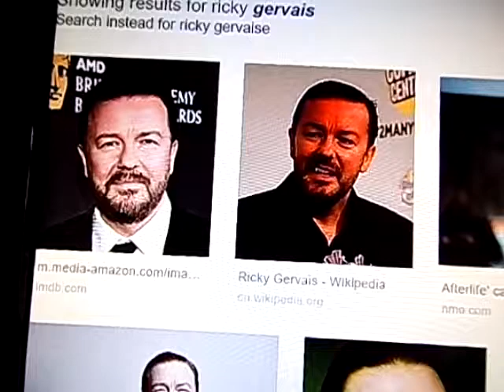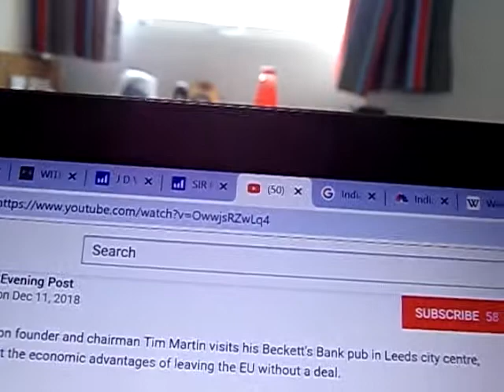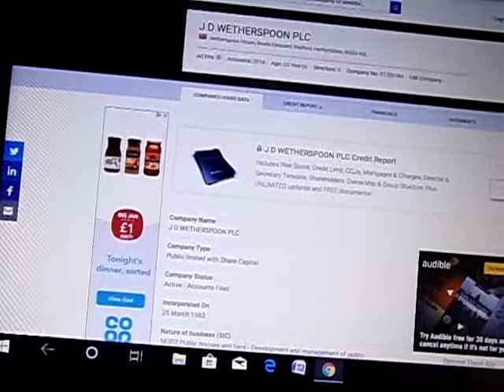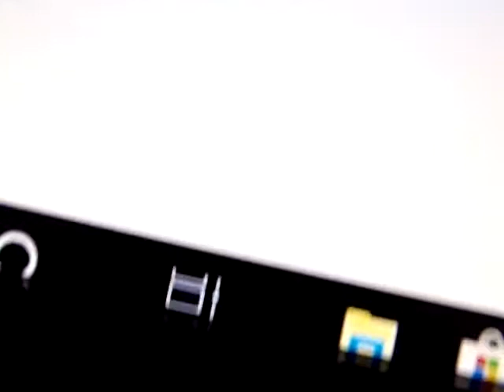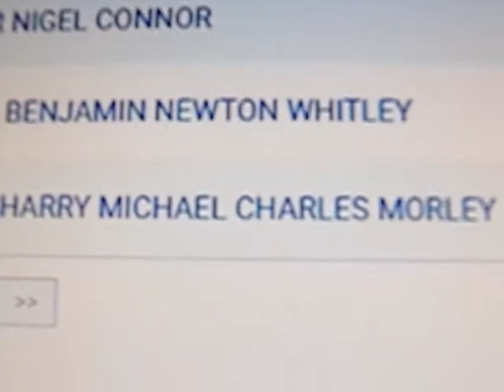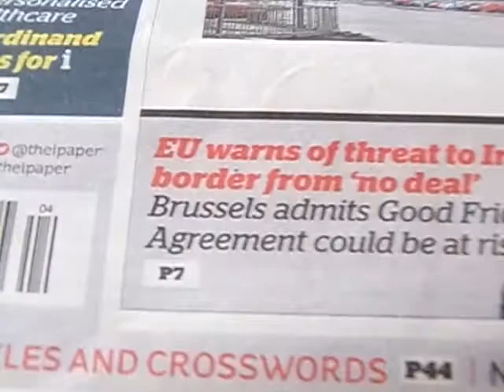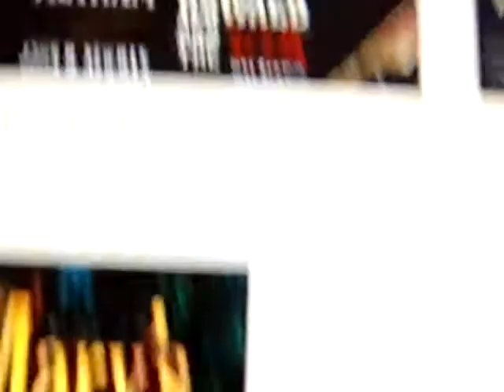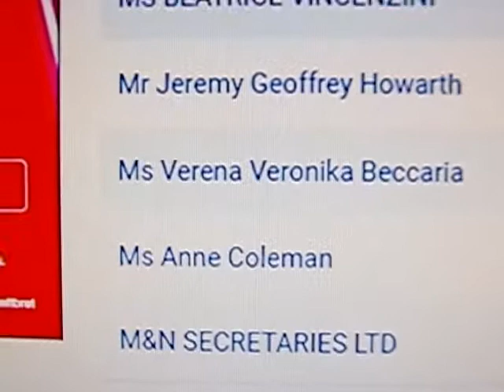Sir Richard Gervaise Beckett WETHERSPOONS Katty Kay JFK Mars clemence poesy Sophie Gaston Mr & Ms MA